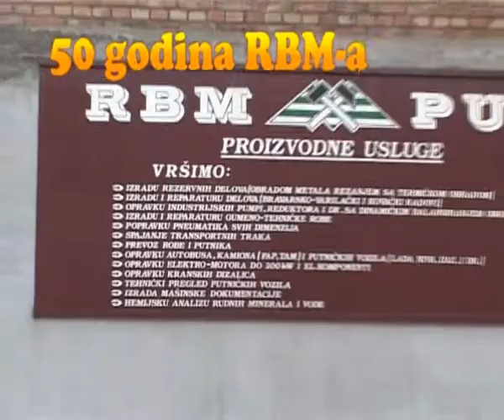Stazama RBM - a No/4 * Mitov Georgi * RTM